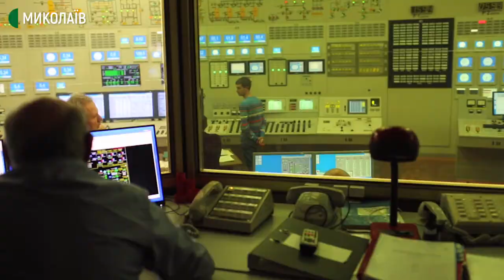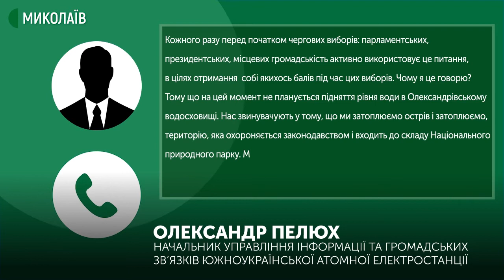Миколаївці виступають проти затоплення “Бузького Гарду”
Ініціативна група штабу опору затопленню “Бузького Гарду” зібралася під стінами Обласної держадміністрації. Люди вимагали зустрічі з очільником області Олександром Стадніком.

Авторка — Ольга Руда, оператор — Ігор Чорний.